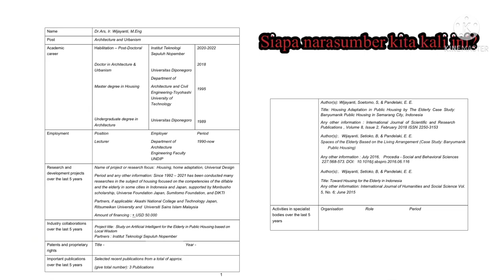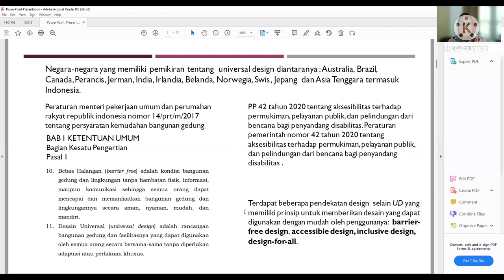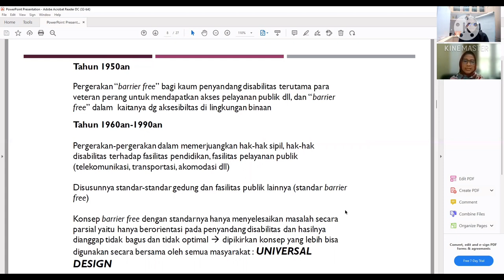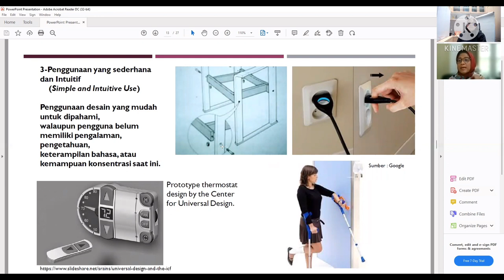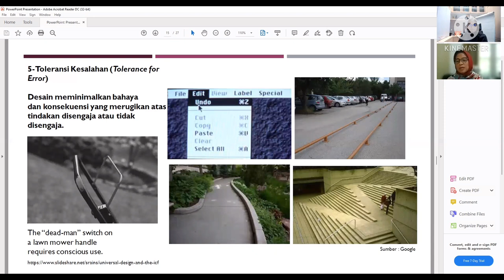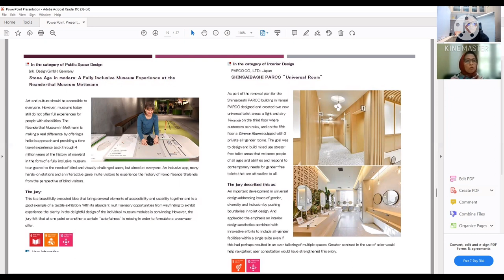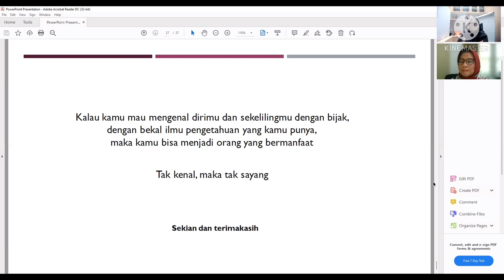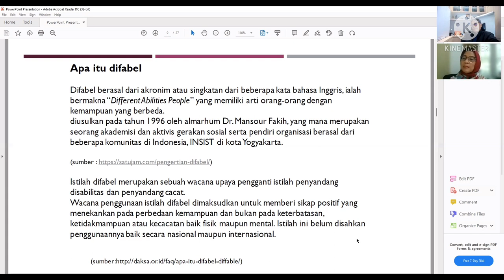Universal Design: desain untk semua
This is a guest lecture note entitled “Universal Design: desain untuk semua”. Meet Dr.Ars Ir. Wijayanti, M.Eng; she is one of Univ Diponegoro’s lecturers who teaches the course. She is very active in socializing the Universal Design (UD) not only for her students in the Dept of Architecture, UNDIP, but also for local government by means of seminars, students’ final project, UD assessment in Semarang city. Her broad views on UD are based on her experiences in studying in Japan and Undip as well as her post doctorate study in ITS Surabaya. In this video Dr. Yanti explained how UD was initially born, developed, and applied in the academic curriculum. In addition she also talked about the 7-UD principle that has to be considered by designers in any field. If you want to know more about her and UD you may DM her @wijayanti63.